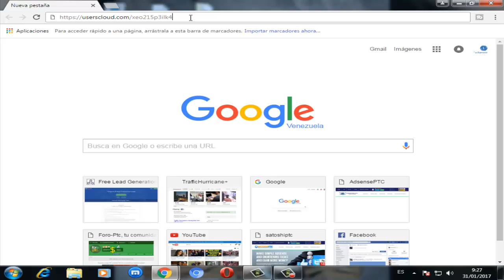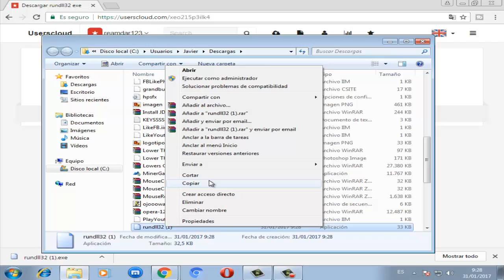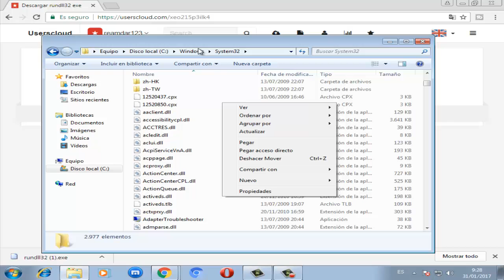Error al cargar RunDLL (rundll32.exe) en Windows I Solucion 2024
En este video tutorial te ayudare a Como solucionar el error RunDLL.exe de una manera facil y sencilla. En pocas palabras, vamos a reparar error RUNDLL en cualquier version de WINDOWS?

Videos Recomendados
💛 Como ACELERAR Celular